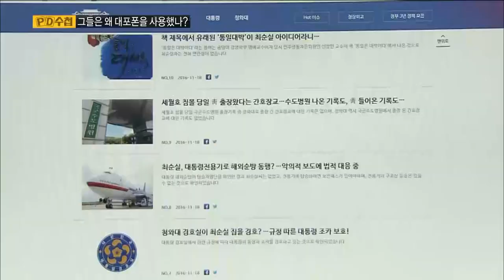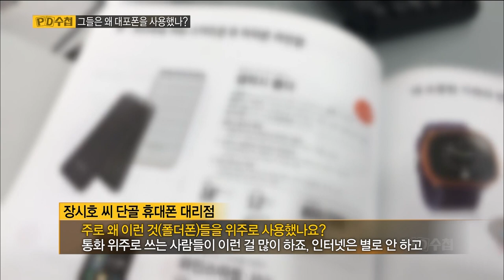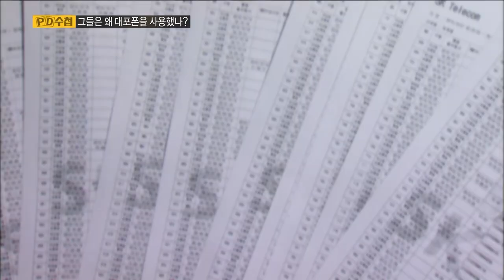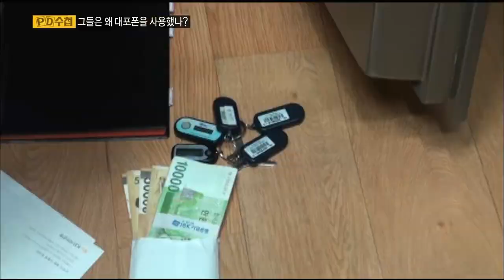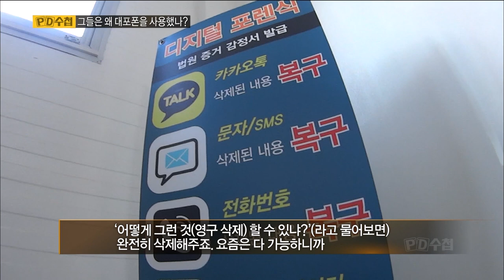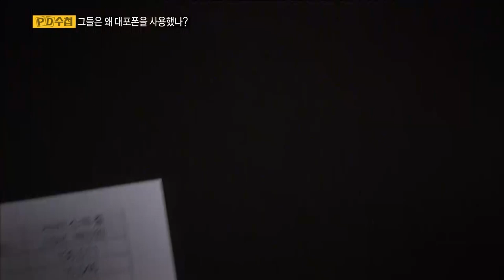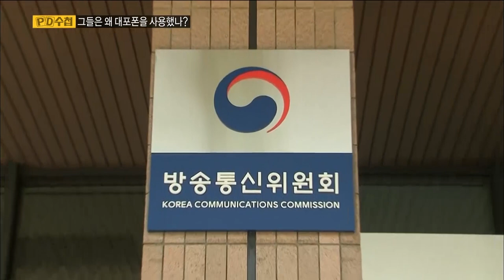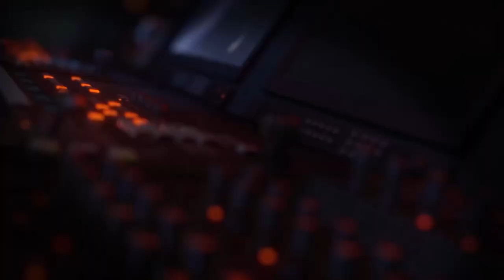[Full] 그들은 왜 대포폰을 사용했나?_MBC 2016년 12월 6일 방송